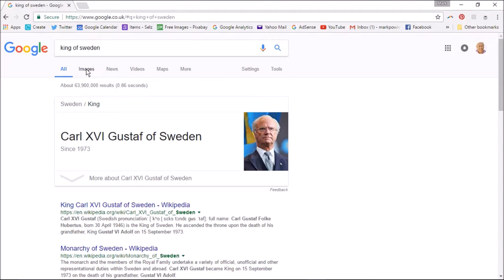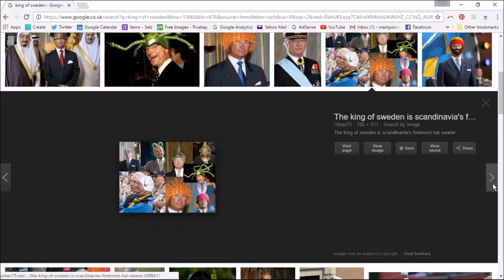The King of Sweden's Amazing Hats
Carl XVI Gustaf of Sweden loves amazing hats! When someone told me the if you google him and then search on images you will spend a long time laughing I had no idea.

Here's me trying it and then after you have watched why not have a try yourself.

What a fantastic sense of humour and how funny does he look when he has a crazy hat on his head and is surrounded by serious people.